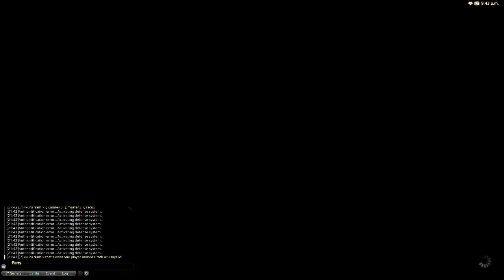FFXIV Second Coil